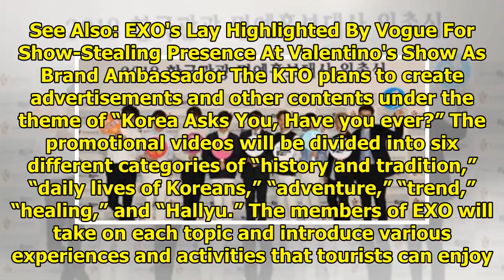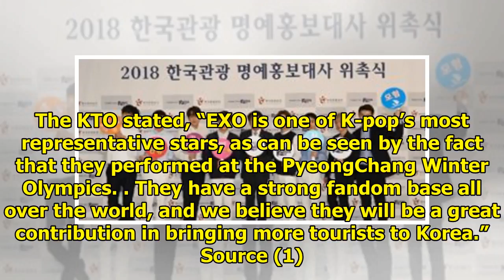EXO Appointed As Honorary Ambassadors By Korea Tourism Organization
Display. Sharethrough. Soompi.1x1 The Ministry of Culture, Sports, and Tourism and the Korea Tourism...